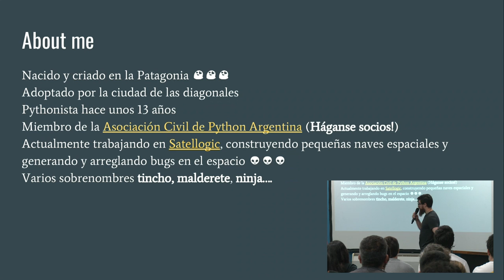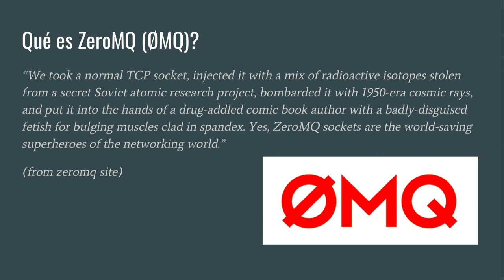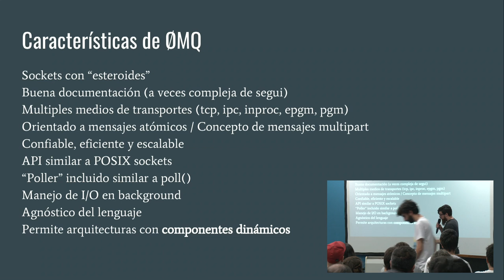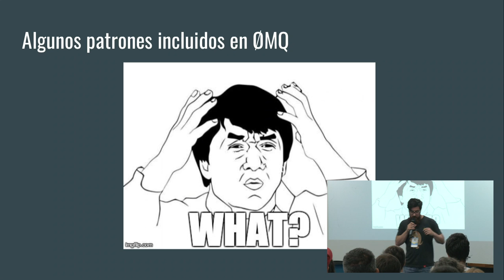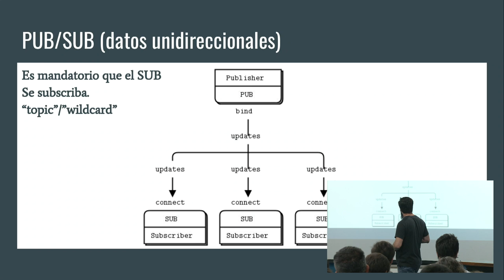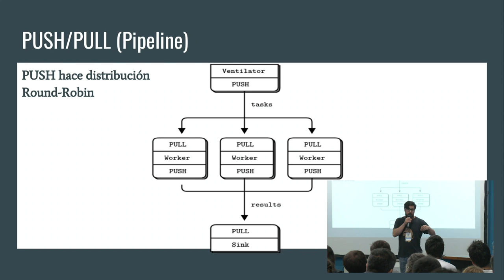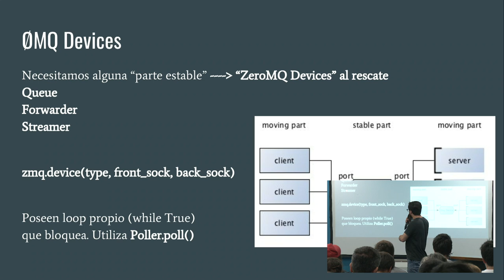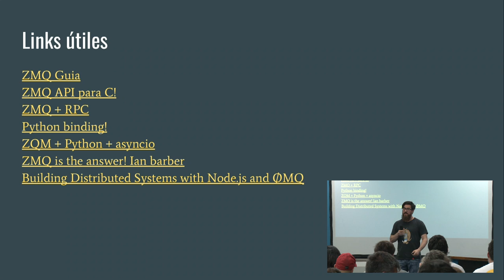Conectando partes con ZMQ, por Martin Alderete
Introducir ZeroMQ (zmq), una libreria de mensajes con esteroides para comunicacion de sistemas altamente escalabe y que permite hacer arquitecturas desacopladas. Conocer los beneficios de zmq y los patrones que nos ofrece para inter-conectar componentes utilizando protocolos basados en mensajes.

Hacer un repaso de sistemas distribuidos para entrar en tema y comentar brevemente que es BSD socket. Meterse en el universo de ZMQ para conocer su funcionamiento y componentes basicos como asi su API. Comentar como encaja ZMQ en la comunicacion basada en mensajes y tambien comentar que en las arquitecturas distribuidas no solo se "habla" mediante HTTP. Se mostrarán ejemplos utilizando los patrones propuestos por zmq para resolver problemas comunes como por ejemplo "trabajo asincrono", "procesamiento en pipeline".

Nivel: Medio